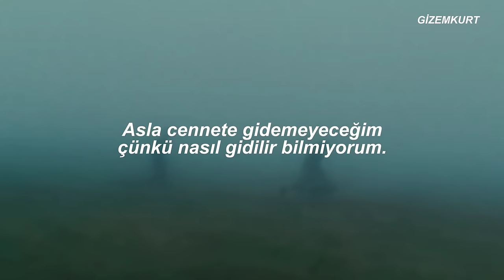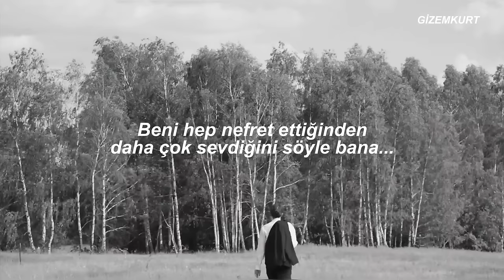LP - Lost On You (Türkçe Çeviri)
sözleri;

[Verse 1]
Will you remember all the danger we came from?
Burnin' like embers, falling tender
Long before the days of no surrender years ago
And will you know?

[Pre-Chorus]
So smoke 'em if you got 'em 'cause it's going down
I'll never get to heaven 'cause I don't know how

[Chorus]
To all the things I've lost on you, oh
Tell me are they lost on you? Oh
Just that you could cut me loose, oh
After everything I've lost on you, is that lost on you?
Oh, oh
Oh, is that lost on you?
Oh, oh
Baby, is that lost on you? Is that lost on you?

[Verse 2]
Wish that I could see the machinations
Understand the toil of expectations in your mind
Tell me that you love me more than hate me all the time

[Pre-Chorus]
Let's take a drink of heaven, this can turn around